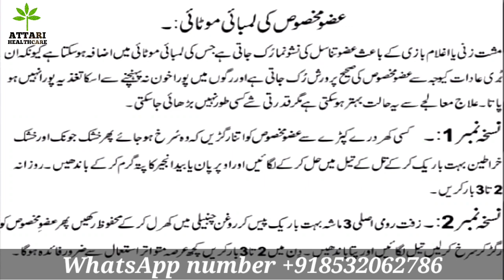bahut hi zabardast oil Ladko ke liye